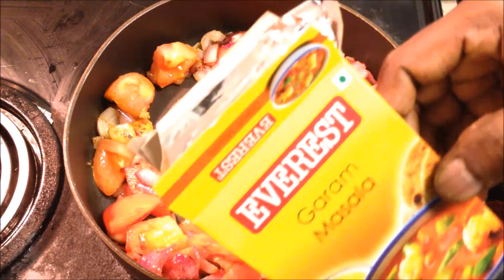Peas Kurma/ Pattani Kurma / பட்டாணி குர்மா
Welcome to Kanis Arusuvai Kitchen

Today's recipe is Peas Kurma || Pattani Kurma || Green peas Kurma || பட்டாணி குர்மா by Kanis Arusuvai Kitchen